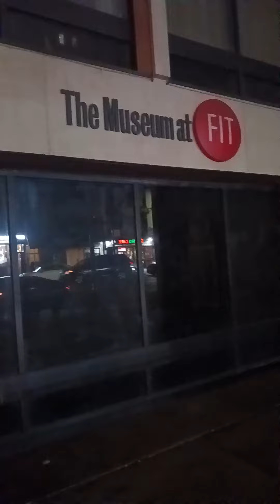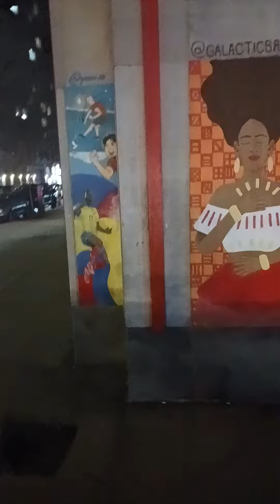Street Art 7th AV